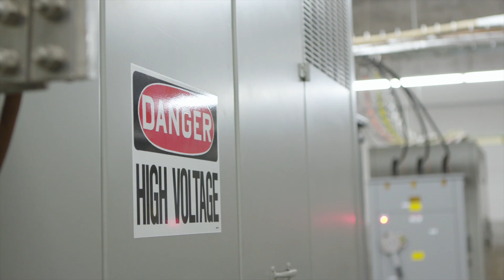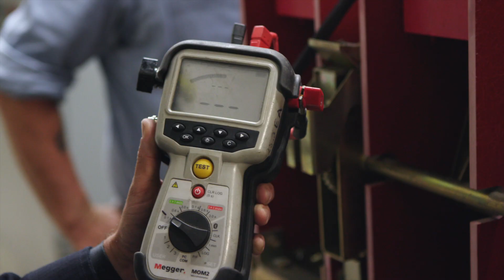JEA Underground Linemen: What Do They Do?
When you hear "lineworker" you probably think of the people who work on overhead power lines, but what do underground lineworkers do?

Spoiler alert: it's a lot more than the job title would suggest!  Learn more about working as a JEA Underground Lineworker, or Network and Cable Splicer,

Music Code:  MB01YABMNDF9HYN

JEA is one of the largest public power utilities in the United States, serving more than 465,000 electric, 350,000 water, 270,000 wastewater, and 11,000 reclaimed water customers in the Jacksonville, Florida area.